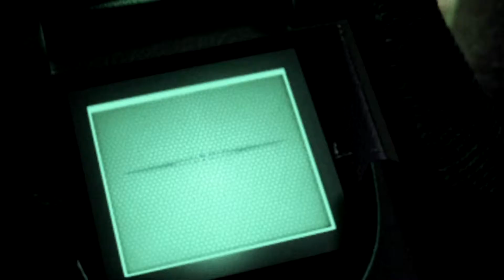Let's Play Splinter Cell Chaos Theory [Deutsch] [HD] #28 : Abfackeln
Let's Play Splinter Cell Chaos Theory
aktives Splinter Cell spielen und schleichen mit vielen Kommentaren und natürlich auch wieder total chaotisch :)